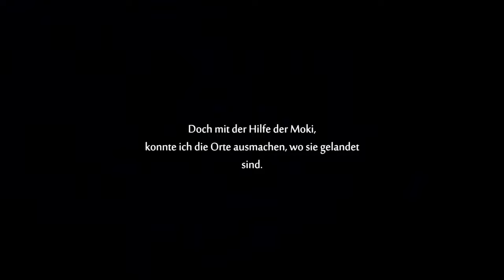Ein emotionales "Wiedersehen" 😥「Ori and the Will of the Wisps 🌀 #07」 deutsch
Ori and the Will of the Wisps ist der Nachfolger von Ori and the Blind Forest, einem Metroidvania mit träumerischer Kulisse und herzzerreißender Geschichte.

Ori and the Will of the Wisps Gameplay und Commentary auf Deutsch von Dissidius